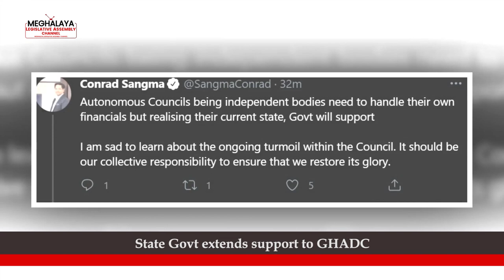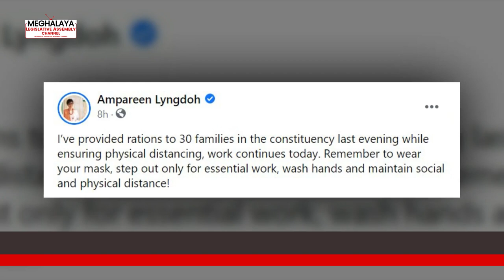News Wrap Up | May 29th, 2021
- Covid Update: Meghalaya records decline in daily Covid cases
- State Govt extends support to GHADC
- O2 Ventilators, concentrators, cylinders en route to Shillong
- Ampareen provides rations to 30 families